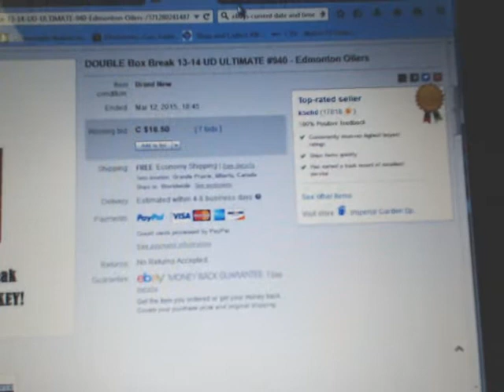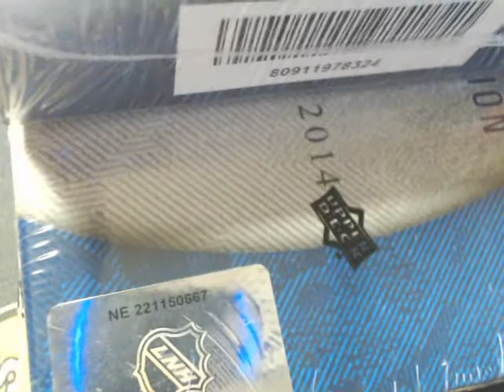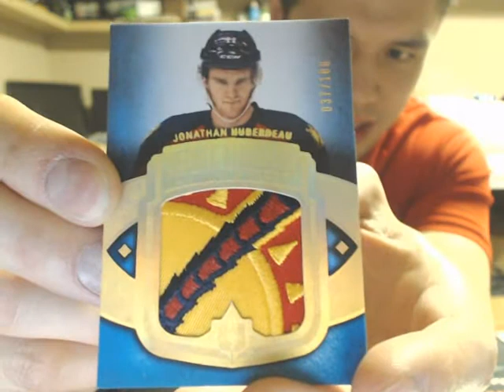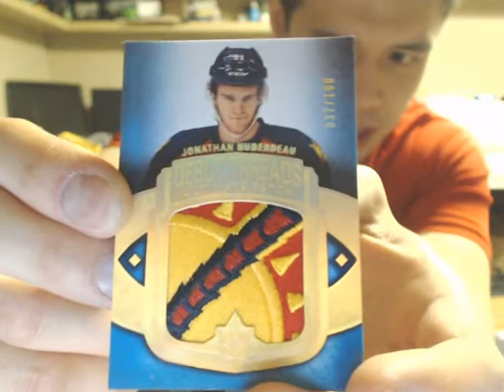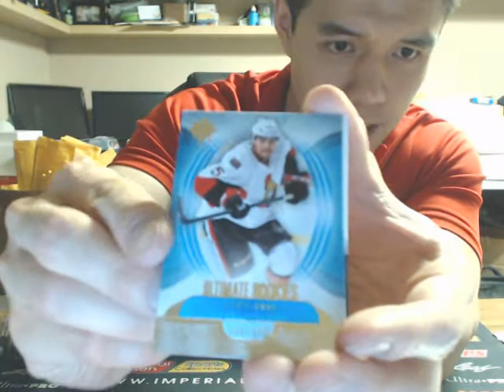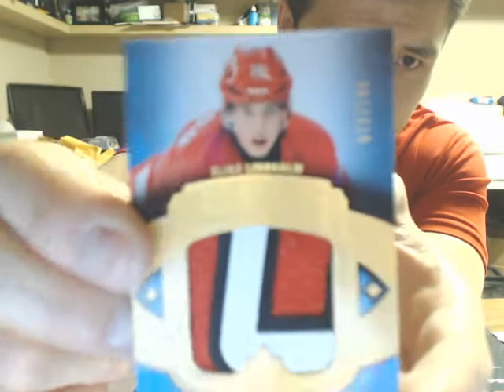DOUBLE Box Break #940: 13-14 Upper Deck ULTIMATE HOCKEY SET NHL HOCKEY